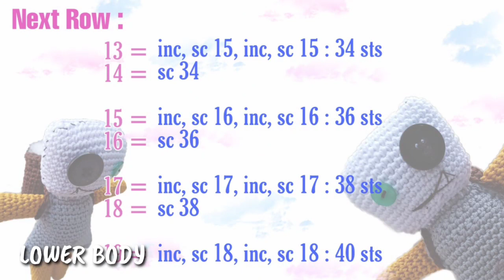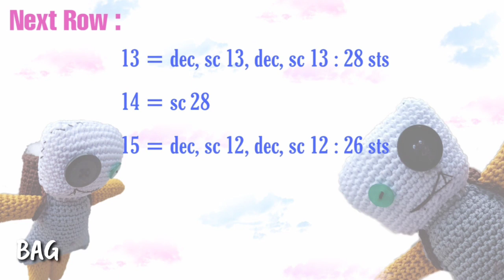BONEKA MANG TAE!! How to crochet Mang Tae doll?? || it's Okay to Not be Okay || 사이코지만 괜찮아 || 망태 인형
Haii sobat ceriaaaa pecinta drama koreaaaa...
Cihuuuyy... Di video kali inii... Aku bakalan bikin boneka mang tae yang dibikin sama Gang Tae... 🥰
Bonekanya lucu.. Gemess juga.. Bisa dibawa kemana2.. Juga bisa untuk gantungan kunciii...

Udah pada penasaran belum gimana caranya???
Yukk tonton video aku sampai habis yaaaaa...
Lets Goooooo...!!

Semangat mencobaaa..!! Selamat berkarya..^^